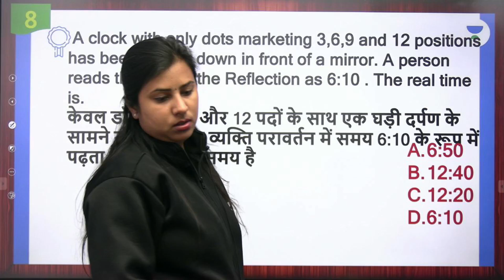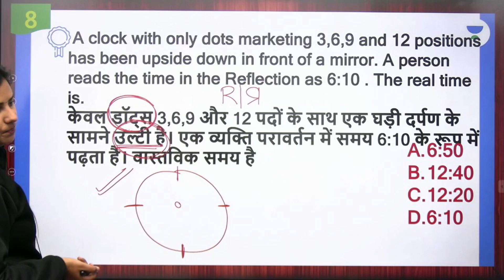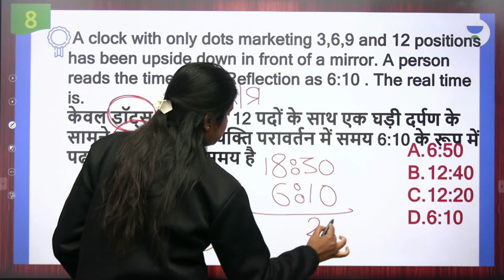Black Magic Short Tricks | Clock जबरदस्त Tricks | Day-24 | wifistudy | Ritika Tomar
In this session, Ritika Tomar will be teaching about Counting Clock जबरदस्त Tricks from Reasoning For SSC CGL Exams 2021 | Clock जबरदस्त Tricks | Best Ever Reasoning Questions | Reasoning Questions with Tricks by Ritika Mam | Clock जबरदस्त Tricks Questions | Black Magic Short Tricks | @wifistudy

Unacademy Learner App Benefits:
1. Learn from your favorite Educator
2. Dedicated DOUBT sessions
3. One Subscription, Unlimited Access
4. Real-time interaction with Educators
5. You can ask doubts in a live class
6. Limited students
7. Download the videos & watch them offline

✿ Morning Shows:
05:00 AM - Current Affairs Quiz Show by Bhunesh Sir
07:00 AM - General Science by Shipra Ma'am
07:30 AM - GK by Bhunesh sir
08:00 AM - Current Affairs Show by Bhunesh Sir
08:40 AM - Vocabulary Show by Harsh Sir

✿ RRB Group D Mahasangram batch:
09:00 AM -  GK/CA by Shipra ma’am
09:30 AM - Science by Neeraj Sir
10:15 AM - Reasoning by Deepak Sir
11:00 AM - Maths by Sahil Sir
12:00 PM - General Awareness by Rohit  Sir

12:30 PM - Maths by Sahil Sir (group D/CBT2)
02:00 PM - GK By Rohit Kumar
03:00 PM - Science by Shipra Ma'am (recorded session)
04:00 PM - Reasoning by Deepak Sir

✿ SSC CGL Foundation Batch 2021:
06:00 PM - English by Sanjeev Rathore
07:00 PM - General science By Amandeep Sir
08:00 PM - Maths by Dhasu Sir
09:00 PM - Reasoning by Ritika Ma'am

✿ For All Exams Foundation Batch:
05:00 PM - English by Sandeep kesarwani
06:30 PM - Reasoning by Hitesh sir
10:00 PM - Reasoning by Akash Sir
11:00 PM - Maths by Naman Sir